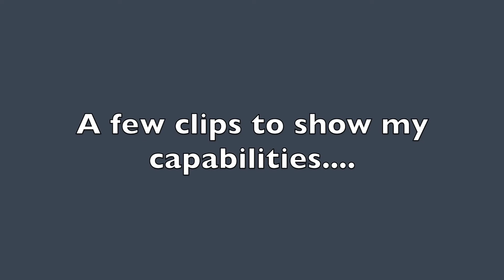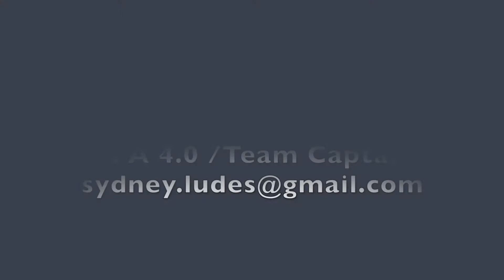Sydney Ludes 2018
PHS Girls Lacrosse